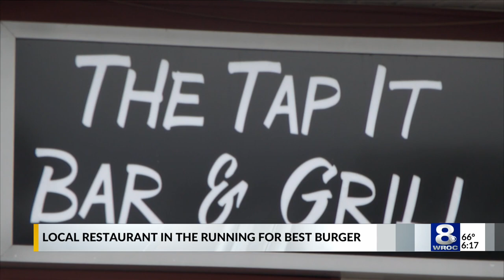'Tap It Bar and Grill' in the Top Four for NYS Best Burger competition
Located near a college town, they say the idea of a "Brunch burger" was always in mind, and ergo, the Aftermath. It's stacked complete with a 1/2-pound burger, American cheese, bacon, hash browns, friend egg, meat hot sauce and onion straws. Hungry yet?!